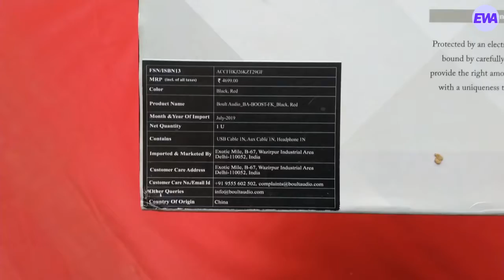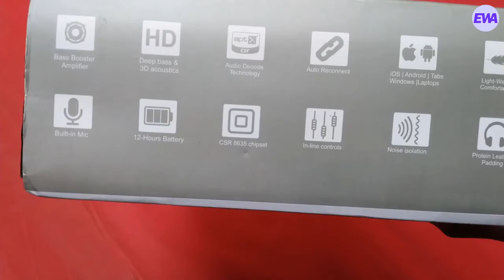Boult Audio BA-BOOST-FK Bluetooth Headset with Mic Unboxing and Review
Hello Dosto, esh video main apko Boult Audio BA-BOOST-FK Bluetooth Headset ka depth review and unboxing dekhye hai sath he headphone ke call quality, mic testing, music sound Quality, comfortability, design, and battery testing ke bare main bataya hain.

Mujhe ummid hai aapko ye video pasand aayi hogi..

EngineeringWithArts

VGMTECH

About: “ Engineering With Arts” is a YouTube Channel where you will find some Informative and Technical videos in Hindi.